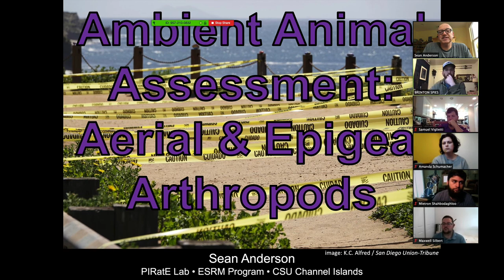Arthropod Monitoring-Part 0 (Pre-Intro Comments)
This was a screen capture of the first part of our overview of how to sample flying and crawling arthropods.

This was a virtual (even if I can't spell "virtual") lecture as I was still getting used to Zoom for telepresence instruction.